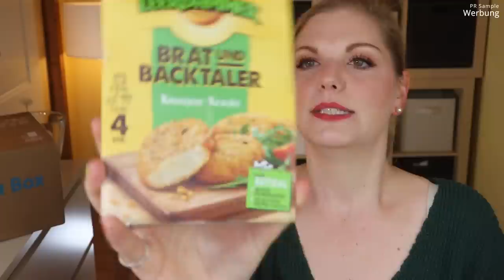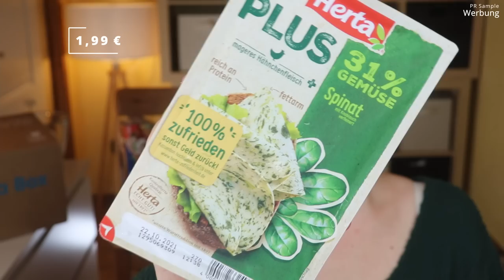LECKER! Degusta Box Cold Oktober 2021 Unboxing | Claudis Welt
Wir kennen die Degustabox , welche monatlich erscheint und uns mit Neuheiten und Basics aus dem Food Bereich überrascht.
Nun haben wir hier eine LimitedEdition : Die Degustabox Cold :)
Sie ist prall gefüllt mit leckeren gekühlten Lebensmitteln, die fast alle NEU im Supermarkt Regal sind.

Diese Variante ist ausverkauft, jedoch kommt die nächste im Frühjahr raus!

Vielen Dank an für die Zusendung der Box!

00:00 Was machen wir heute?
01:07 Knack & Back Mini-Pizzen Kit
01:35 Rücker Vega Lecker Salatwürfel
02:25 Der Grüne Altenburger Ziegencreme
03:39 Mevgal Original griechischer Sahnejoghurt laktosefrei
04:18 Leerdammer Brat- und Backtaler
05:00 endori veggie schnitzel
05:45 Herta PLUS Spinat
06:50 Goldsteig Protinella
07:28 Soignon Ziegenkäse-Rolle
07:55 Dr. Oetker High Protein Pudding Salted Caramel Style
09:05 Alpro Schokoladen-Mandelmousse & Pistazienmousse
09:34 Milka Choco Snack Minis
10:19 Mein Fazit

Liebe Grüße
Claudi